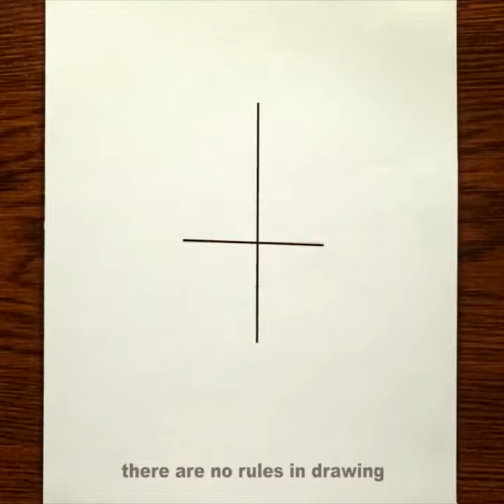How to draw easy pencil sketch||Craft ideas||Drawing Art